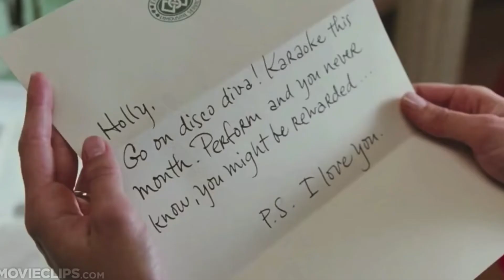top 10 de películas románticas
Películas para enamorarse:

1. 10 cosas que odio de ti/10 things I hate about you
2. Un amor para recordar/A walk to remember
3. Realmente amor/Love Actually
4. Eterno Resplandor de una mente sin recuerdos/Eternal sunshine of the spotless mind
5. Posdata te amo / PS I Love You
6. 500 días con ella/500 days with Summer
7. Siempre el mismo día/One Day
8. Bajo la misma estrella
9. Call me by your name
10. Lalaland